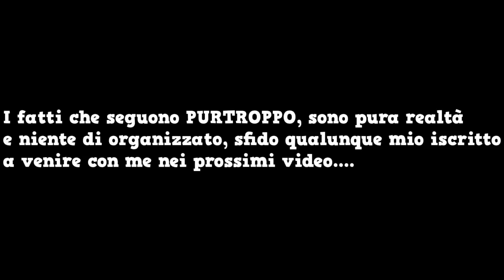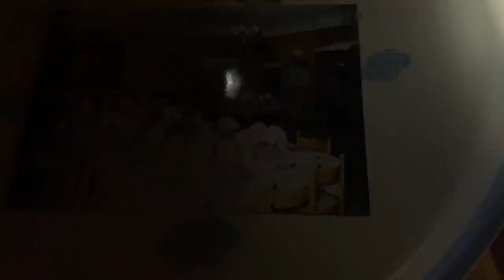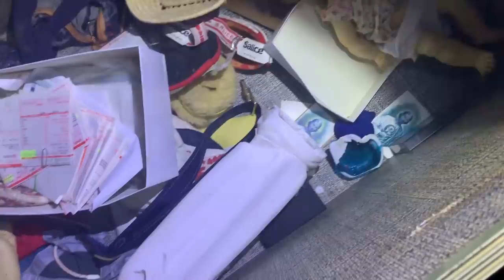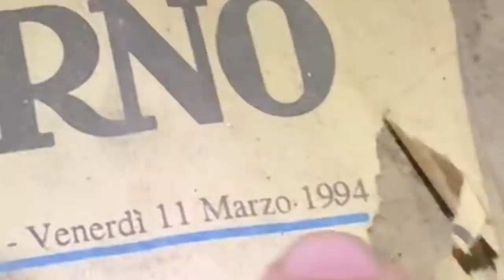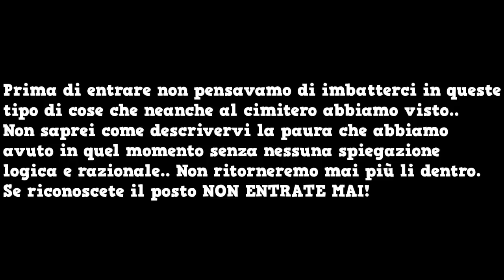ENTRO IN UN HOTEL MALEDETTO! FANTASMI E OGGETTI SI MUOVONO DA SOLI...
Quest'oggi abbiamo deciso di sfidare la sorte entrando in un hotel maledetto dove è stata uccisa una famiglia intera, non ho parole per descrivere le cose che ci sono successe...!

-Omega